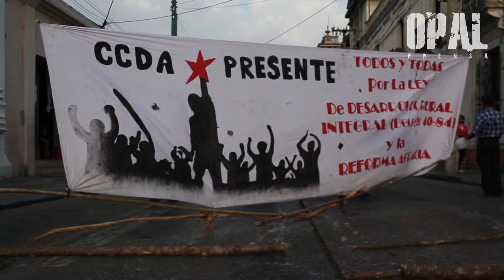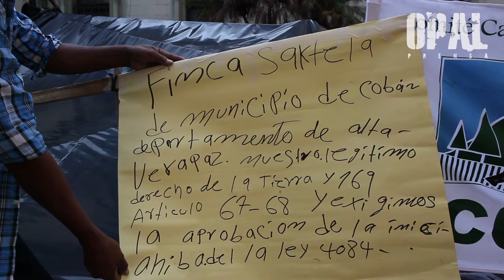COMUNIDADES ORIGINARIAS DE GUATEMALA RECLAMAN TIERRAS USURPADAS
Prensa Opal Guatemala- Más de 450 familias maya-q'eqchies fueron desalojadas de su territorio durante la dictadura militar de Romeo Lucas García en 1,980. Las comunidades fueron restituidas en otros territorios luego de la firma de la Paz en 1996. Hoy son nuevamente desalojadas de sus territorios por terratenientes en complicidad del Gobierno dictatorial de Otto Pérez Molina.